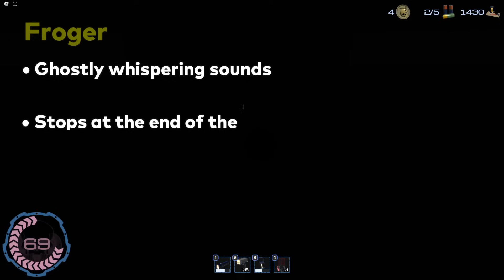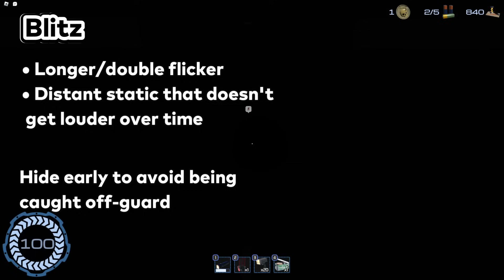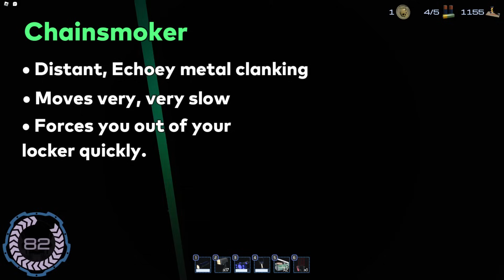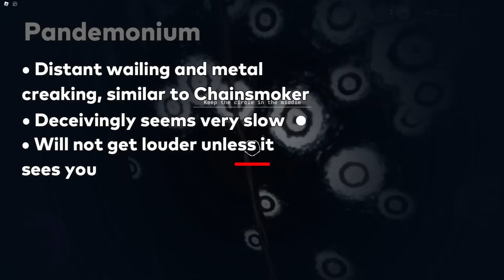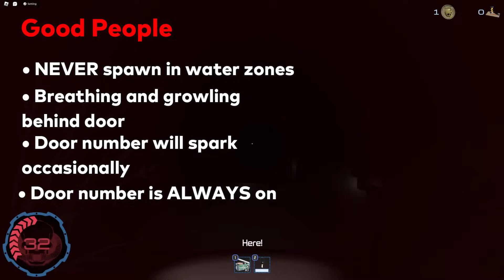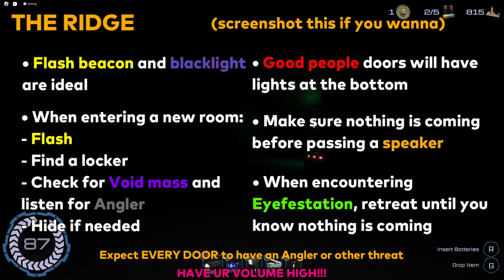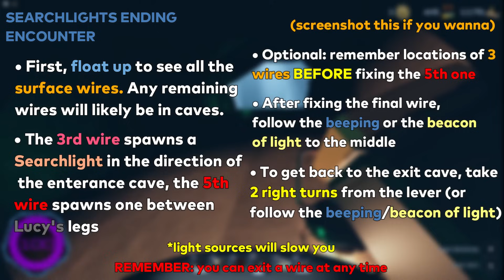I beat pressure 20+ times, here's how YOU CAN TOO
this is my first non-silly long form video, enjoy.
I did leave out a few things like a guide to the actual searchlights entity because if you're watching this video you should know how it works.